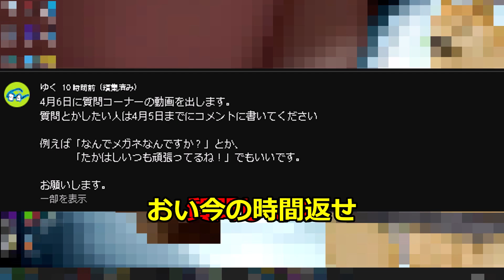このチャンネルの編集力を下げたらどうなるのか！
0:00 オープニング
0:12 説明
0:33 本編
5:07 エンディング